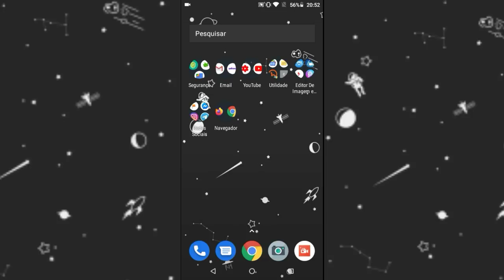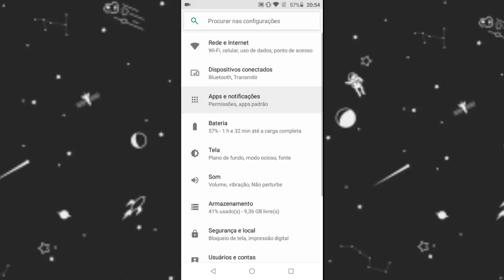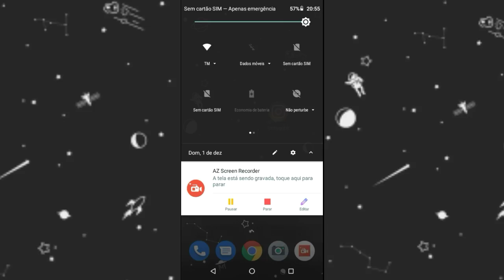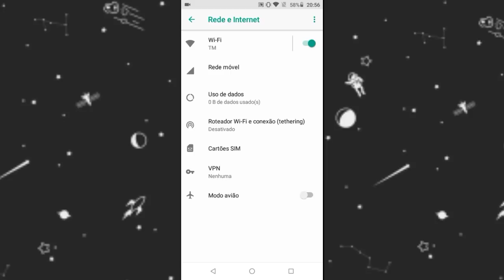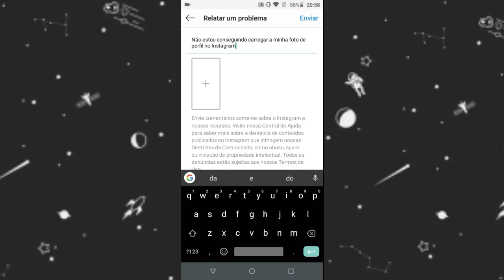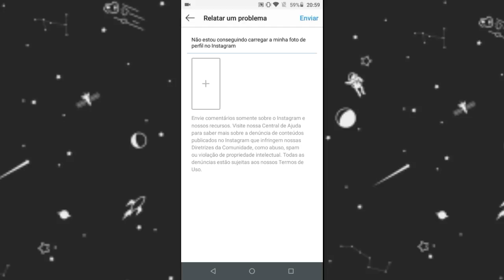Não Consigo Carregar Minha Foto De Perfil No Instagram - Como Resolver?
Vc não está conseguindo de maneira nem uma a carregar a foto do seu perfil do Instagram? Veja essa dica sensacional!
No sobre do canal!